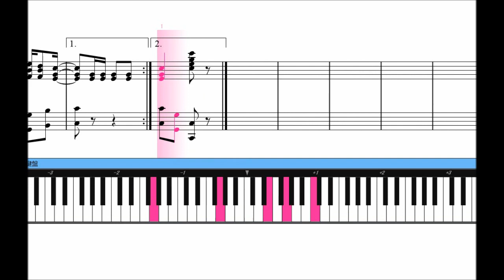ジ・エンターテイナー （The Entertainer）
『ジ・エンターテイナー （The Entertainer）』です。

音楽のダウンロードはこちらから（MP3,MIDI）
（※2020年夏ごろまでサイト公開予定）

楽譜は無料でダウンロード出来ます。

作曲家：スコット・ジョプリン
Year composed：1902
ページ：4
楽器：ピアノ
ジャンル：ジャズ
ライセンス：パブリックドメイン
アップロード：Music Library
ファイルサイズ：90.7 KB

以下、Wikipedia（WP:CC-BY-SA）より。
「ジ・エンターテイナー」（The Entertainer）は、1902年にスコット・ジョプリンによって作曲されたピアノのためのラグタイム。後に、1973年のアカデミー賞受賞映画『スティング』のテーマ曲として使用されたことをきっかけに、1970年代のラグタイム復興の一端を担うこととなった。
マーヴィン・ハムリッシュによる編曲版は、翌1974年のビルボード Hot 100で3位、イージー・リスニング・チャートで1位を記録した。皮肉なことに、『スティング』の時代設定である1930年代においては、スコット・ジョプリンによるオリジナル・バージョンはほとんど注目されていなかったのである。